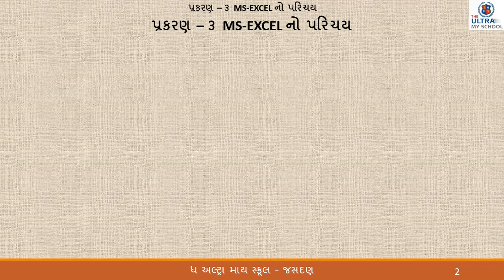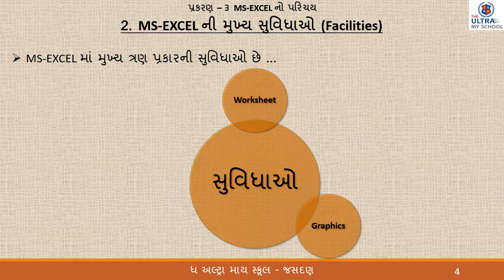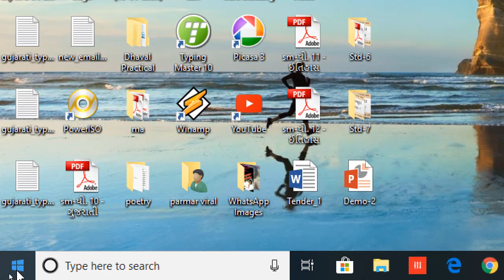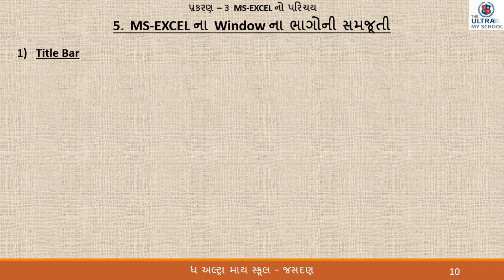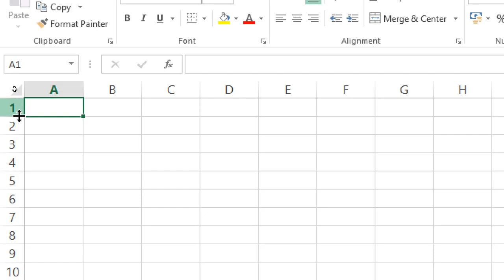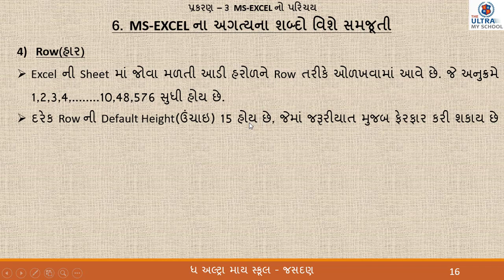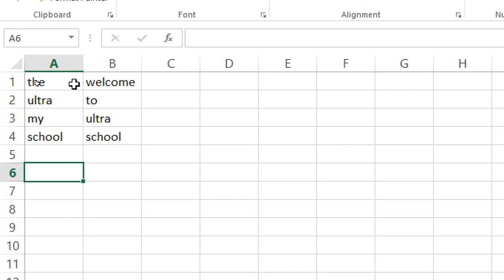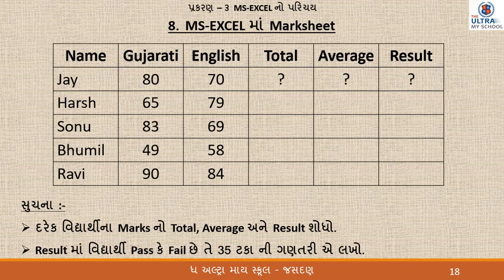STD 7 || Computer || પ્રકરણ 3 || MS-EXCEL નો પરિચય || The Ultra My School Jasdan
STD 7

Computer

પ્રકરણ 3 : MS-EXCEL નો પરિચય